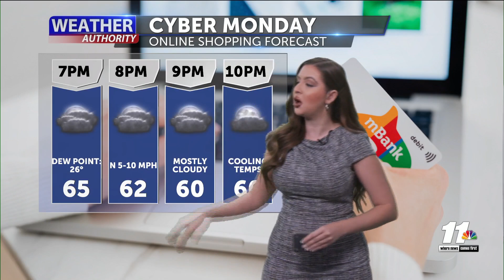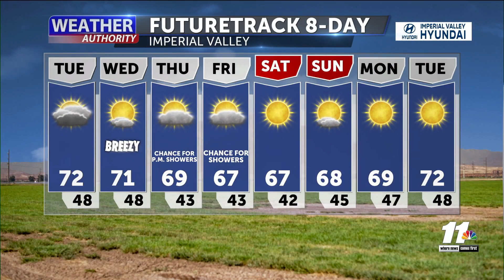Weather Forecast with Melissa Zaremba - Monday 6 PM, November 27, 2023